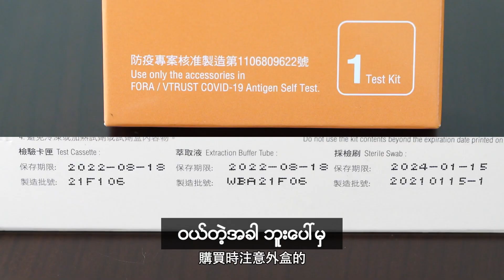吳秀梅署長－COVID-19家用快篩試劑使用須知_緬甸語